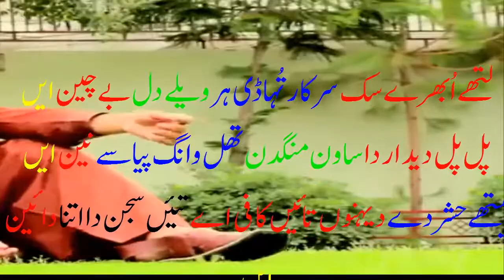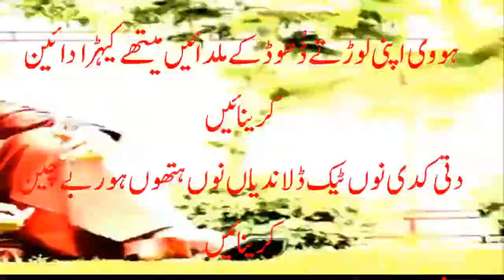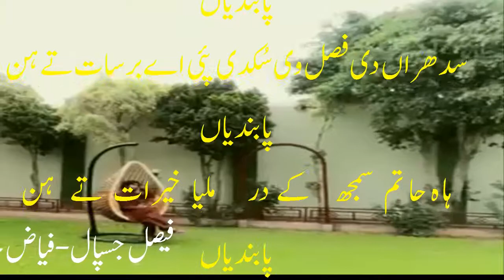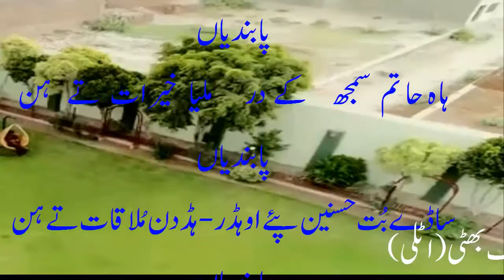zeshan rokhri new song 2018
in this chanal you can see panjabi poetory   folk singers and diffirent videose
na laeen way       super hit song